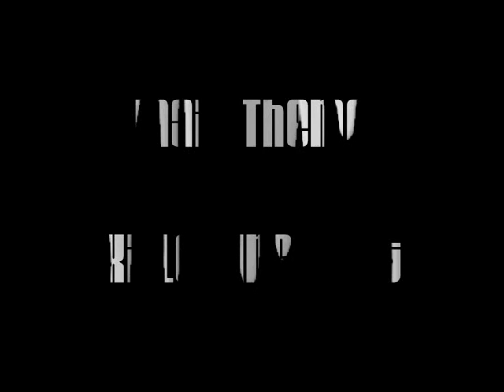Epic, emotional, and amazing video game music, Episode 1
all these songs are special to me, they are epic, inpiring, emotional, or just damn good.